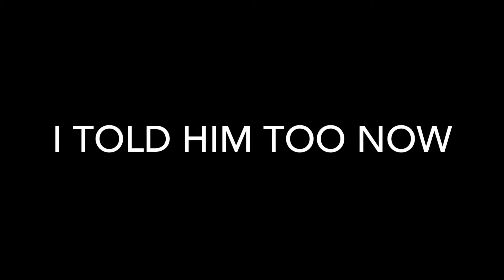MINECRAFT TROLLING ON MINEPLEX!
IN THIS VIDEO I TROLL PEOPLE ON MINEPLEX BY TELLING THEM I AM THERE FATHER! THANKS TO FRUIT PIE AND SURFING SAILFISH FOR BEING TROLLED!  Even though I only chose them randomly so...